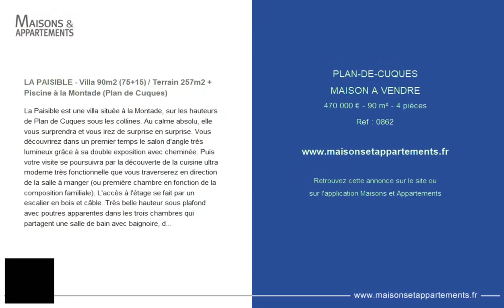PLAN-DE-CUQUES - MAISON A VENDRE - 470 000 € - 90 m² - 4 pièce(s)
Référence : 0862

LA PAISIBLE - Villa 90m2 (75+15) / Terrain 257m2 + Piscine à la Montade (Plan de Cuques)

La Paisible est une villa située à la Montade, sur les hauteurs de Plan de Cuques sous les collines. Au calme absolu, elle vous surprendra et vous irez de surprise en surprise. Vous découvrirez dans un premier temps le salon d'angle très lumineux grâce à sa double exposition avec cheminée. Puis votre visite se poursuivra par la découverte de la cuisine ultra moderne très fonctionnelle que vous traverserez en direction de la salle à manger (ou première chambre en fonction de la composition familiale). L'accès à l'étage se fait par un escalier en bois et câble. Très belle hauteur sous plafond avec poutres apparentes dans les trois chambres qui partagent une salle de bain avec baignoire, douche et wc. Que dire du jardin ? Tout a été prévu pour y passer de bons moments : piscine au brome, belle terrasse, espace déjeuner et garage. Sérénité assurée dans cette villa toute mignonne !
(Cos résiduel 20m2 et possibilité de surélever le toit au dessus du garage).
Honoraires à la charge vendeur.

|2363572|